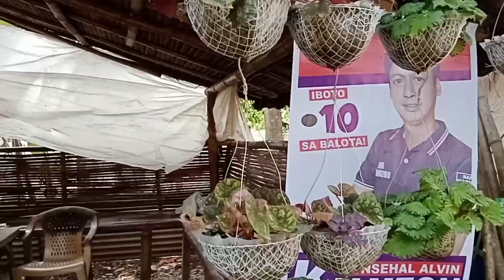JACKPOT NASA SULOK LANG MATATAGPUAN / PANALO SA RESELLER!!!!!!!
Hi Fairies halina tuklasin ang jackpot sa mura tara na sa sulok.

Support my shop Fb Page : Plant Fairy